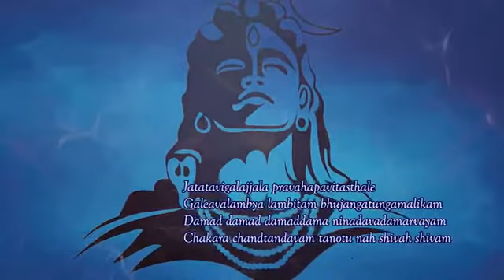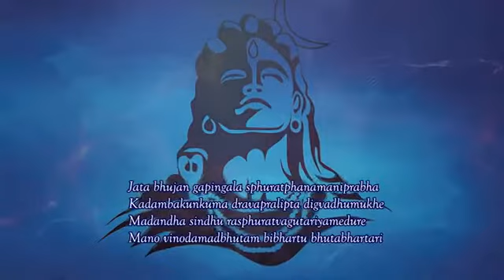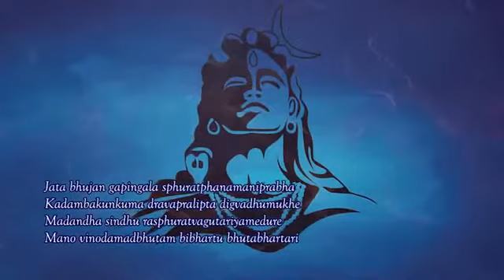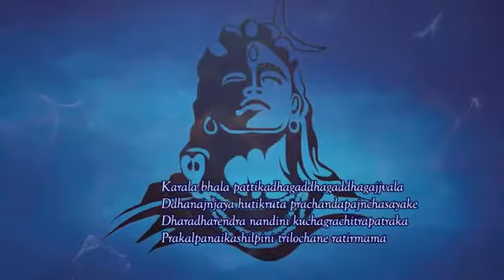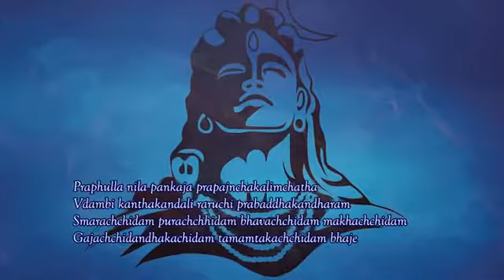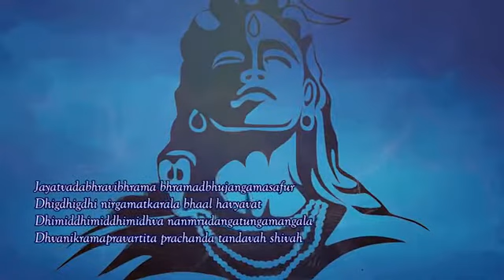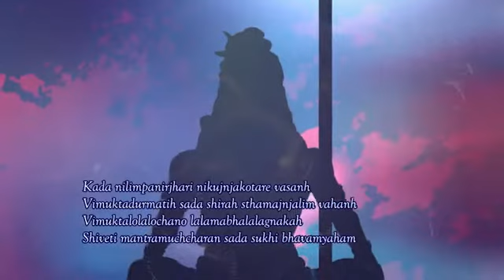Shiva thandava stotram Singer:Usha Indeewarie Karunarathna. composer:Ajith Sanjeewa Perera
රාවණා දෙවියන් විසින් ශිව දෙවියන්ගේ ගුණ ගායනා කරමින් සංස්කෘත භාෂාවෙන් ගණ පිහිටුවා රචනා කරන ලද ස්තෝත්‍රයකි.

ගායනය : ඌෂා ඉන්දීවරී
නිර්මාපක : අජිත් සංජීව පෙරේරා